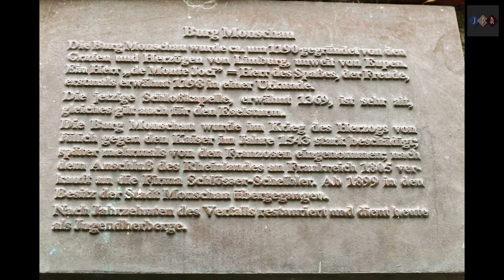Monschau in Germany - Part 2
Monschau is a small resort town in the Eifel region of western Germany, located in the Aachen district of North Rhine-Westphalia.
On the heights above the city is Monschau castle, which dates back to the 13th century, the first mention of Monschau was made in 1198. Beginning in 1433, the castle was used as a seat of the dukes of Jülich. In 1543, Emperor Charles V besieged it as part of the Guelders Wars, captured it and plundered the town. However, the castle stayed with Jülich until 1609, when it became part of Palatinate-Neuburg.

In 1795, the French captured the area and, under the name Montjoie, made it the capital of a canton of the Roer département. After the area became part of the Kingdom of Prussia in 1815, Monschau became the district capital of the Kreis Montjoie.
During World War I, some people argued that Monschau (or "Montjoie" as it was then still called) should be annexed to Belgium since they believed it historically to be a Walloon area that had been Germanized by the Prussians.
In 1918, William II, Gman Emperor, changed the name to Monschau.